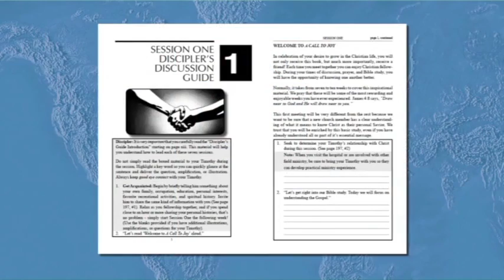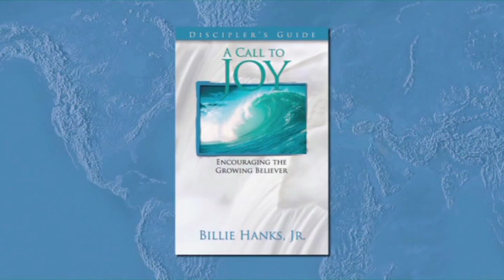ไทย - 11 - 'Paul & Timothy' Role Play In "A Call to Joy" - สู่การเป็นผู้สร้างสาวก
Part 11 in Our Training Series on How to Be Equipped and Equip Others to Become Life-to-Life Disciple-Makers...

"พระเยซูจึงเสด็จเข้ามาใกล้แล้วตรัสกับพวกเขาว่า “สิทธิอำนาจทั้งหมดในสวรรค์ก็ดี ในแผ่นดินโลกก็ดีทรงมอบไว้แก่เราแล้ว เพราะฉะนั้น ท่านทั้งหลายจงออกไปและนำชนทุกชาติมาเป็นสาวกของเรา จงบัพติศมาพวกเขาในพระนามของพระบิดา พระบุตร และพระวิญญาณบริสุทธิ์ และสอนพวกเขาให้ถือรักษาสิ่งสารพัดที่เราสั่งพวกท่านไว้ และนี่แน่ะ เราจะอยู่กับท่านทั้งหลายเสมอไป จนกว่าจะสิ้นยุค”

"จงมอบคำสอนเหล่านั้นซึ่งท่านได้ยินจากข้าพเจ้าต่อหน้าพยานหลายๆ คนไว้กับบรรดาคนซื่อสัตย์ที่สามารถสอนคนอื่นได้ด้วย"
- 2 ทิโมธี 2:2